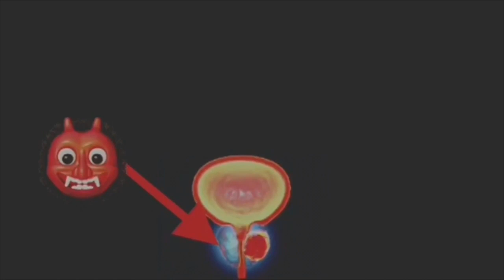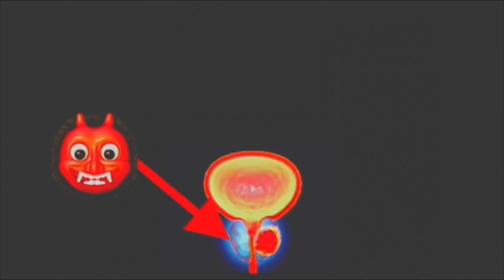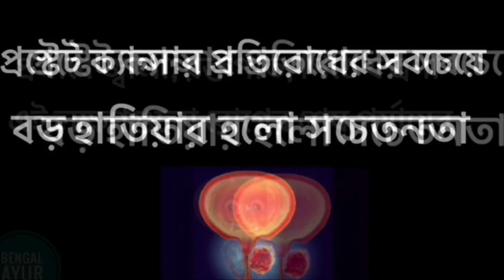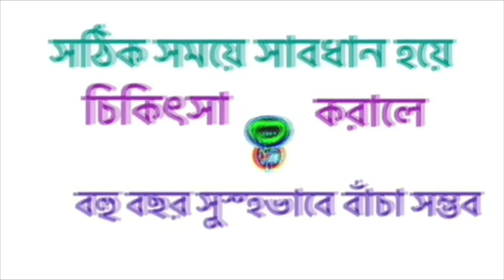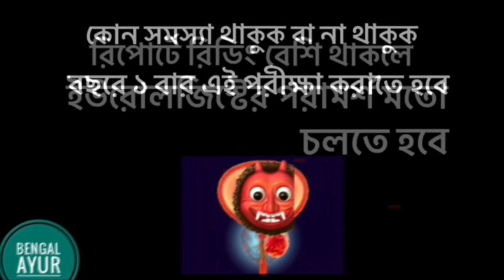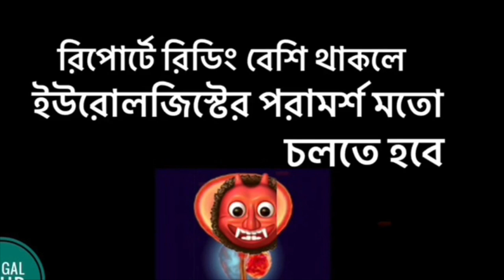প্রস্টেট ক্যান্সার হতে পারে ৫০ পেরোলেই | PROSTATE CANCER SYMPTOMS IN BANGLA | BENGAL AYUR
Prostate cancer symptoms in bangla, Prostate gland enlargement in bangla, Prostate cancer treatment in bangla, এরকম প্রভৃতি সার্চ ইউটিউবে অনেকেই করে থাকেন। Bengal ayur এর এই ভিডিওটি তাঁদেরই জন্য।